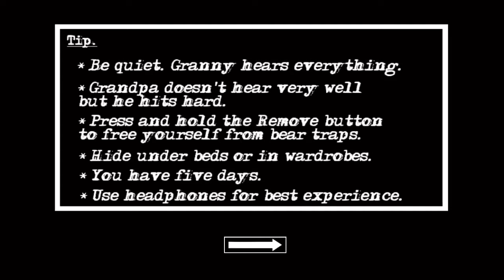This grandma does not bake cookies. 😱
Download granny, very good horror game.